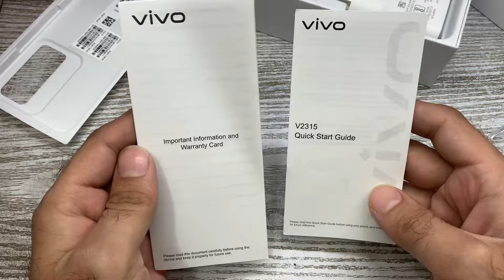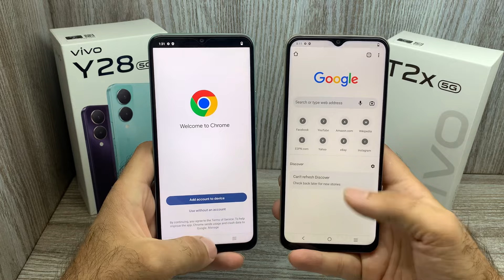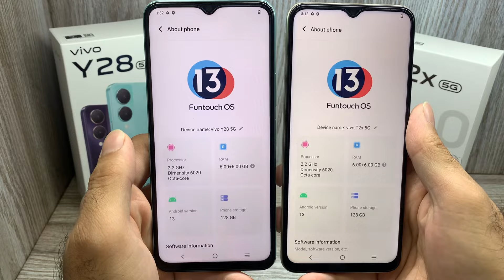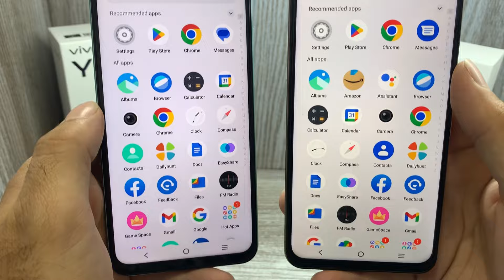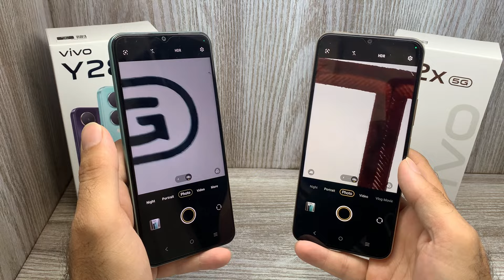vivo Y28 vs Vivo T2x - Best Kaun sa ?